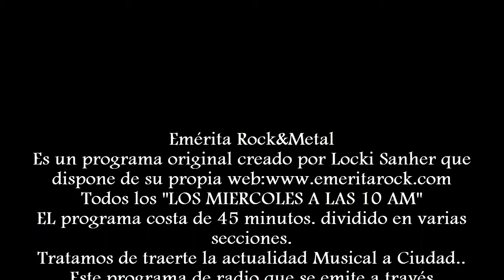Darkness Bizarre Festival Gastro Sensaciones 9 de Junio 2017